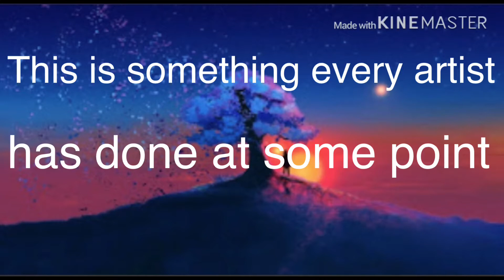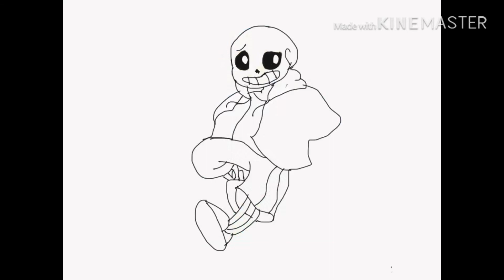We have a twofer in this video